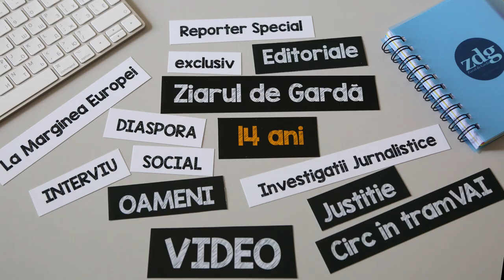14 ani de ZdG. Ce spun deputații. Vladimir Voronin: „Ziarul să fie obiectiv, să nu aiureze”